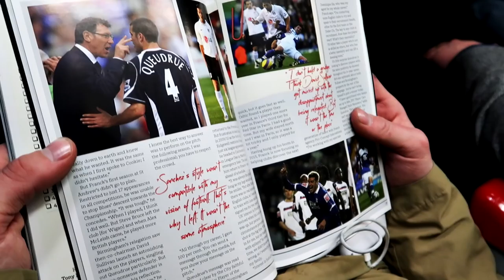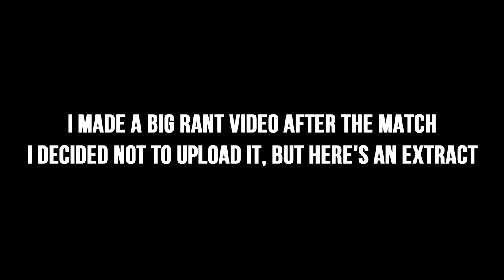FULHAM 1-0 BIRMINGHAM CITY 09/12/2017 | TIME TO GO, COTTERILL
Over 4000 Birmingham City fans made their way down to the capital on a cold Saturday afternoon to see their team fall to a 9th away defeat from 11. Steve Cotterill didn't even look at the supporters as he walked across the pitch and down the tunnel, and gave quite the passive aggressive post-match interview.

This is not the type of person that can turn BCFC's fortunes around. Fulham didn't have the greatest of games, but they had enough about them to brush aside a team that is staring down the barrel of relegation.

Can we turn this around?